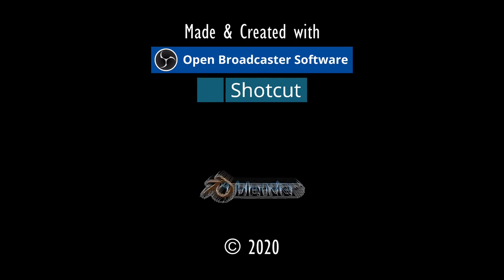DIE UNTOTENBURG.⚓ODYSSEE-Im Auftrag des Königs, V2.6 (L'Hiver) #243★Let's Play [Gothic 2 Mod][GER]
Entwickler/Publisher:
Piranha Bytes/Jowood